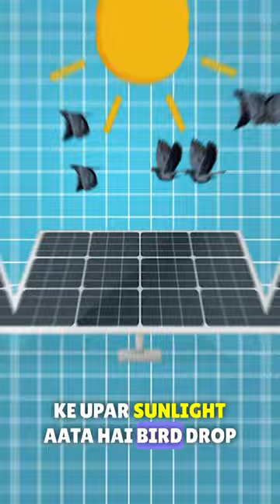What is impact of Watermarks on Solar Panel | Lalit from Suntech | The Solar Library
🌞 Unveiling the Secrets of Solar Panel Care! In response to a subscriber's query, Lalit from SunTech Engineering delves into the impact of watermarks and holes on solar panels, demystifying the connection to production loss.
🕊️Dust and bird droppings, left unchecked, concentrate heat, leading to short circuits and panel damage.
⚡🔍 The culprit? Neglect and improper cleaning methods. 🚫
Discover the remedy: diligent manual cleaning using a cotton dry cloth to wipe away water marks and prevent damage.
⏩ It's not just about efficiency—it's about safeguarding your investment. Don't let production losses and warranty issues shadow your solar journey. 💡☀️